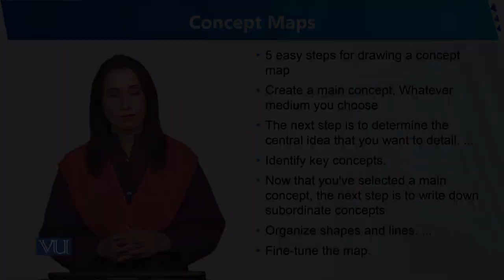Concept Maps | Human Development and Learning | EDU302_Topic229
Topic229 - Concept Maps
By Dr. Sumaira Rashid